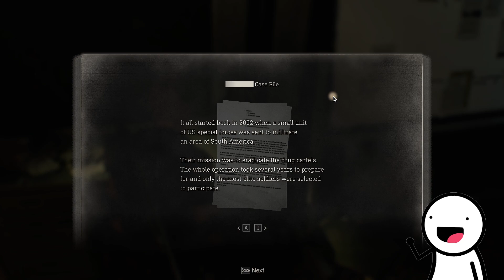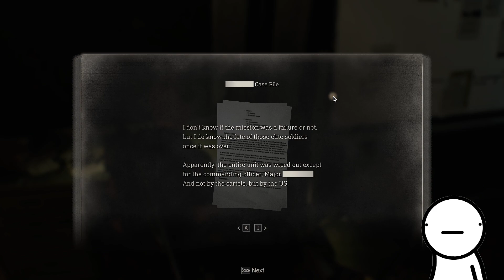Resident Evil 4 Remake | Part 11 (02/11/2023)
This is a twitch VOD. You can check out my twitch channel